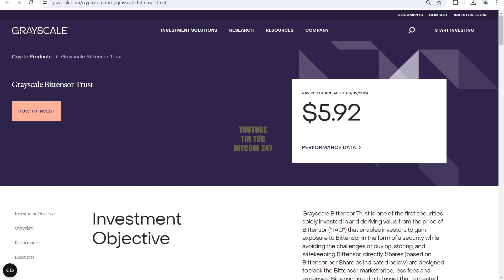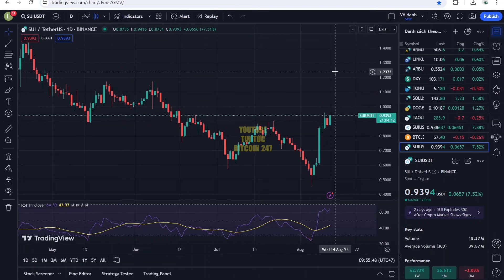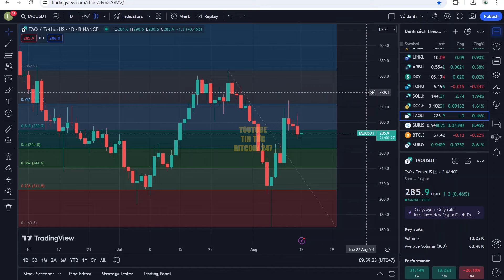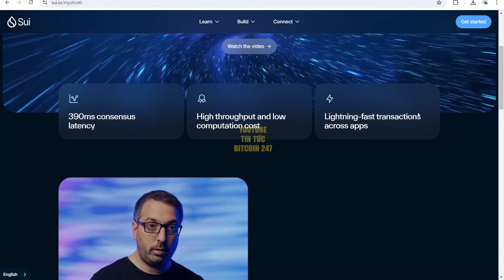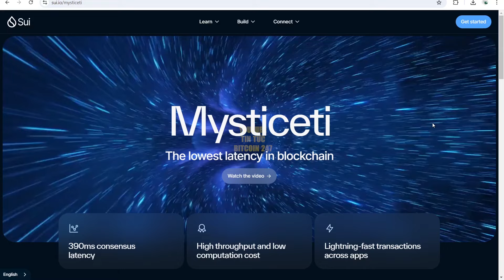Grayscale ra mắt quỹ token AI, thúc đẩy SUI tăng 2 chữ số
➥ Tin tức Bitcoin hôm nay ngày 12/8: Grayscale đã thêm Bittensor [TAO] và Sui vào các sản phẩm tiền điện tử của mình, đánh dấu sự mở rộng danh mục đầu tư sang trí tuệ nhân tạo AI phi tập trung và tăng cường tiếp xúc với các nền tảng hợp đồng thông minh.